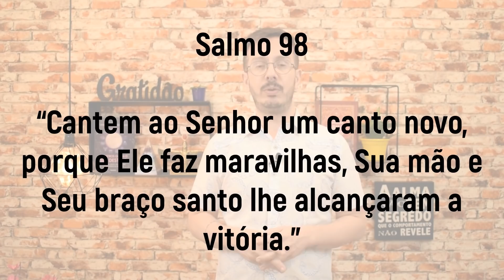Astral e Carta da SEMANA - 27/12 a 02/01 | André Mantovanni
Saiba todas as energias que estarão favorecendo a próxima semana e ainda faça sua pergunta para a Carta da Semana!

***Encontro Celebra 21
Todas as previsões para 2021 com André Mantovanni
+ 7 Palestras com convidados especiais!

➡️Entre no meu grupo no TELEGRAM para participar dos meus vídeos!

André Mantovanni
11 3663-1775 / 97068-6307